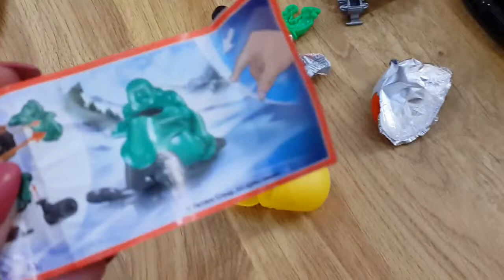Что у Тимы и Маши на голове! Конус Челлендж!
Сегодня Тим Витыч и Маша стали конусоголовыми)
Веселый челлендж - набрасываем кольца на конус на голове.
Смешная надувная шапка!)
Today Tim Vitych and Masha began conehead!
Hilarious Challenge - apply our rings on the cone on his head.